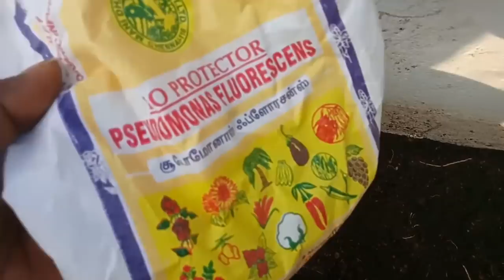In 40 days, How to Make Powerful "Leaf Compost" using "Dried Leaves?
In this video you can learn in detail how to make leaf compost in 40 days which can give more nutrients to the plants.

♦️♦️WDC என்றால் என்ன? அதை எப்படி தயாரிப்பது??